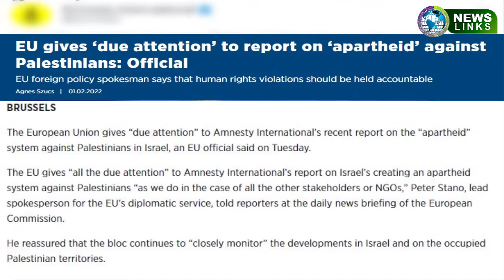Amnesty international Report | Palestine | Lates urdu news